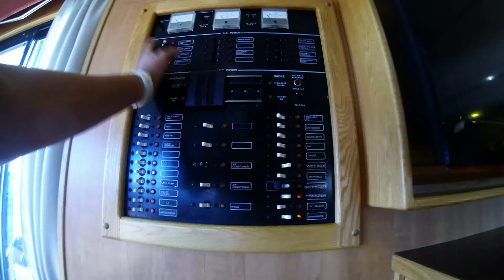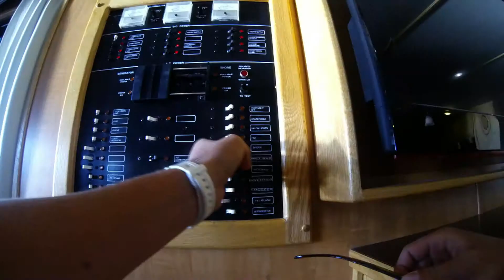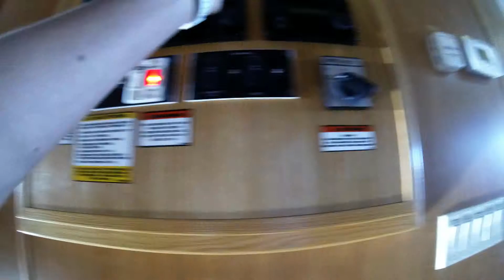Lake Powell Boat Rentals - Moving houseboats in the morning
Boat instructors moving houseboats around at boat rentals in the morning. 2013 summer job.